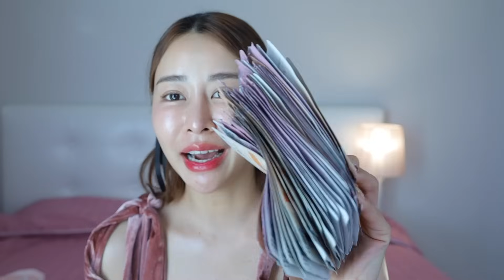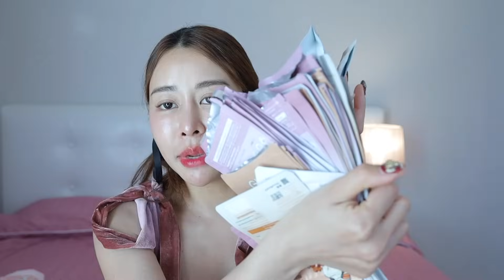รีวิว “ของที่ใช้หมดแล้ว” ใช้แล้วชอบ ลดสิว ผิวกระจก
พิกัด ใช้แล้วชอบ